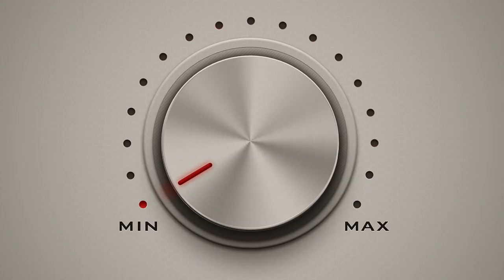Christmas Truffles Recipe / Рецепта за Коледни Трюфели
Подарете си тази Коледа един различен и вкусен подарък с тази 5-минутна рецепта за трюфели.

Съставки:
150 мл. сладкарска сметана
150 гр. млечен шоколад
150 гр. черен шоколад
50 гр. краве масло
Различни поръски
Щипка любов